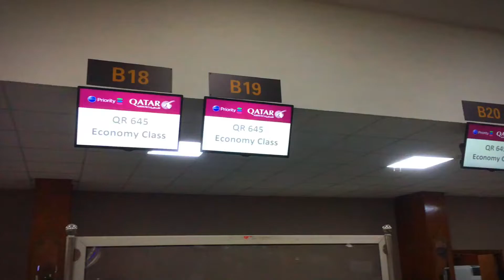My first flight that took me on a new journey || KBA World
Music credit❤️
Thank you for creating this beautiful vibe